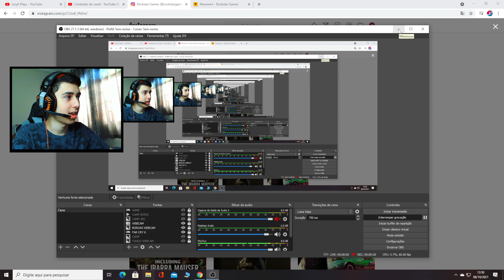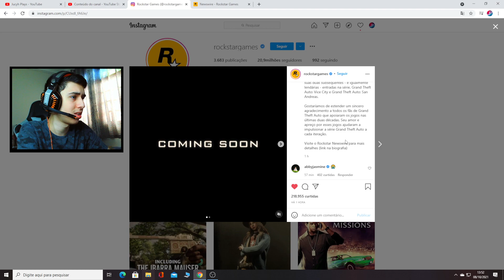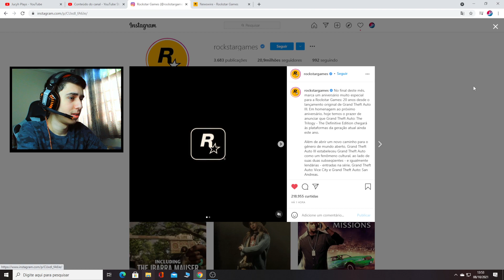ROCKSTAR ACABA DE ANUNCIAR GTA: THE TRILOGY - THE DEFINITIVE EDITION!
Depois de tantos rumores, finalmente é real!!!

-O QUE EU USO PARA FAZER CONTEÚDO...

MEU SETUP SEMI GAMER:

Processador Intel Core i3-9100F de 4 núcleos e 3.6GHz de frequência

Placa de Vídeo NVIDIA Pcyes GeForce GTX 1660 6GB

2x8 de RAM (16GB)

HD Seagate Barracuda 1TB 7200rpm Cache 64MB

SSD 240GB

Placa Mãe Asus Prime H310M-E R2.0/BR

Water Cooler Pcyes Sangue Frio 2

Redragon GC-F009 x3 RGB FAN

Fonte de Alimentação GAMEMAX GP650

-Periféricos:

Kit Gamer Redragon Hunter S108 ABNT-2 Teclado Mecânico Rainbow e Mouse RGB - Dark Green

WebCam Redragon Streaming APEX Full HD 1080p - GW900

Headset Gamer 7.1 Beast Led Alumínio Escovado Hs404 Oex

Mouse Pad  Gaming Redragon Suzaku

EDITOR DE VÍDEO - PowerDirector

EDITOR DE THUNB - Photo Editor

APAGADOR DE FUNDO DE IMAGEM - ERASER

GRAVADOR DE TELA - ADV